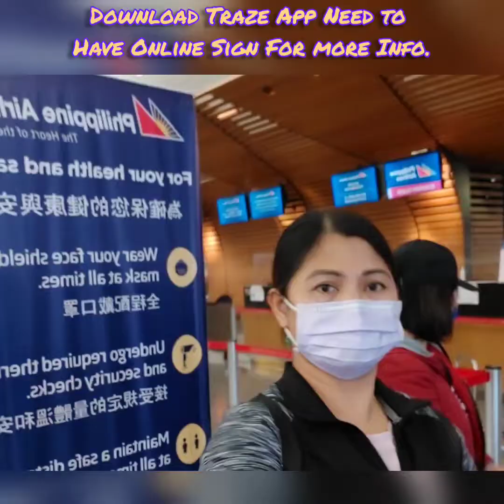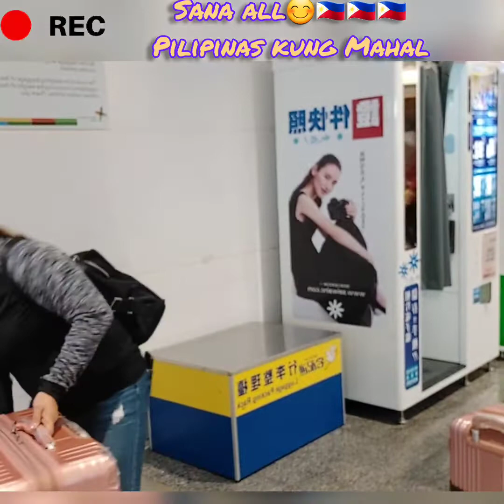TAOYUAN AIRPORT with my sister dept. | Taoyuan International Airport 臺灣桃園國際機場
Taoyuan Airport Departure Procedures
Taoyuan International Airport or just Taoyuan Airport. The Chinese name for Taoyuan International Airport is臺灣桃園國際機場.
This Taoyuan Airport Tour I' going to show you Taoyuan Airport Terminal 1 and Terminal 2. This Airport .